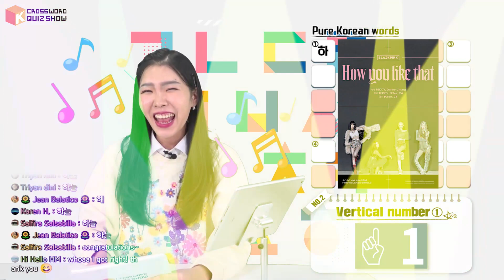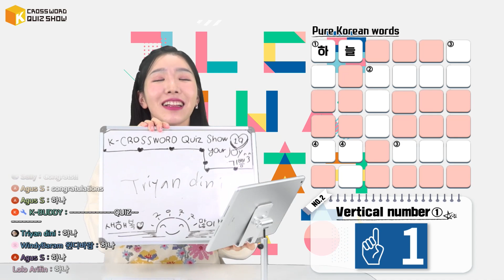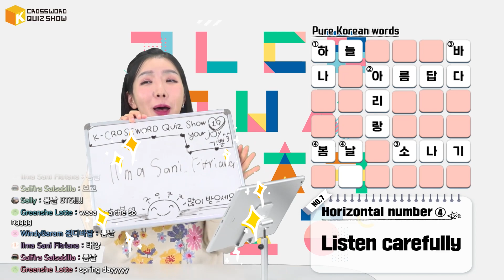Fifth member of Black Pink?! 👯‍♀️🎵✨ | Live quiz show “K-crossword Quiz Show” Ep.19 Highlight ver.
Joy becomes the fifth member of Black Pink 👯‍♀️🎵✨

K-crossword Quiz Show is a new program which introduces Korean words and culture through solving crossword puzzles together.

The topic of this week's crossword puzzle is pure Korean words!
Special gifts 🎁 were given out as well! Let’s check out the highlights in this video!

Host: JOY
Produced by Jo Yun Seo

조이, 블랙핑크 5번째 멤버 되다 👯‍♀️🎵✨

K-크로스워드 퀴즈 쇼는 낱말 퍼즐을 함께 풀면서 한국어 단어와  문화를 소개하는 프로그램입니다.

이번 주 에피소드 크로스워드의 주제는 순우리말입니다!
특별한 깜짝 선물도 🎁 준비되어 있었다고 합니다! 지금 바로 하이라이트 영상을 확인해보세요!
코리아넷 채널 구독 및 영상 좋아요도 잊지 마세요!

진행 : 조이
제작 책임 : 조윤서